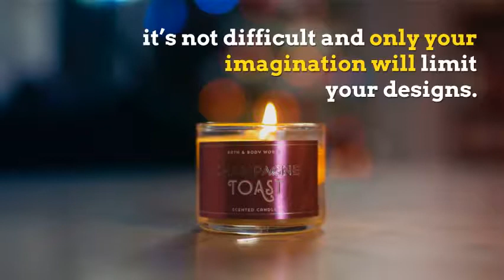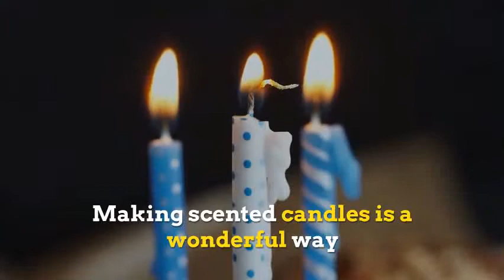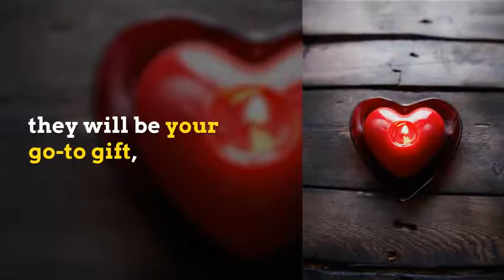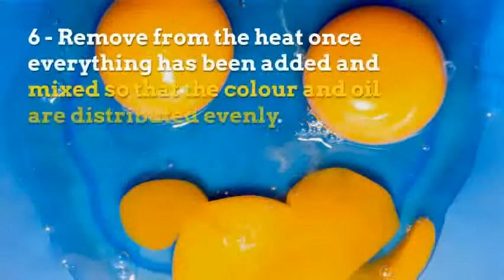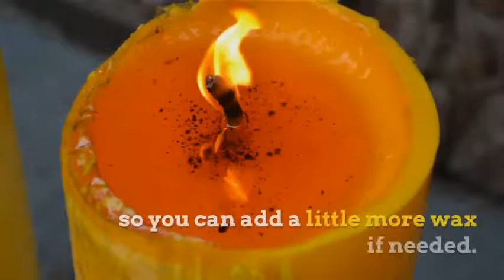how to make scented candles at home - Step by step guide easy and fast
Making scented candle could seem difficult, but after watching this video, you will learn how to make scented candles at home without stress